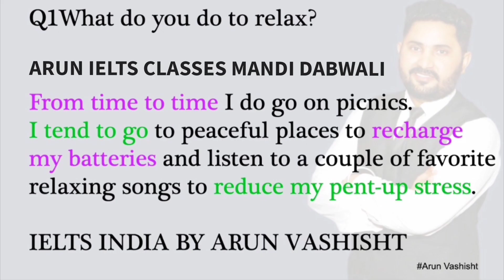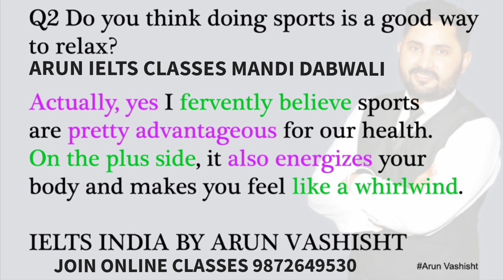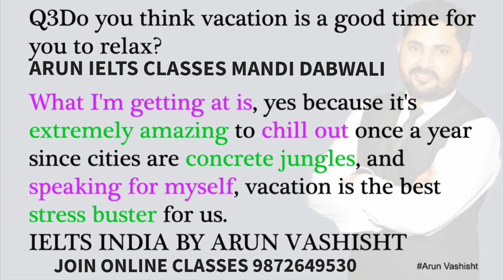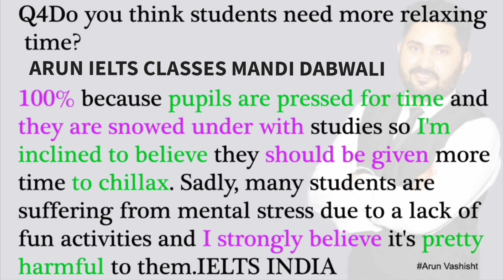New Topic Sep to Dec 2021 IELTS speaking | Ielts speaking September to December 2021